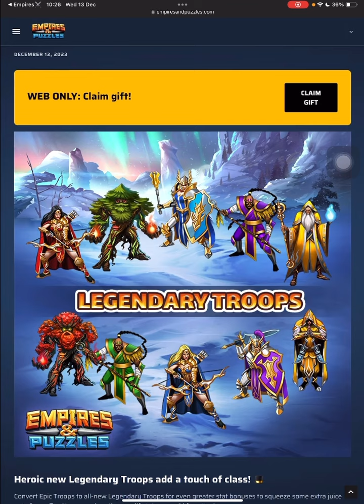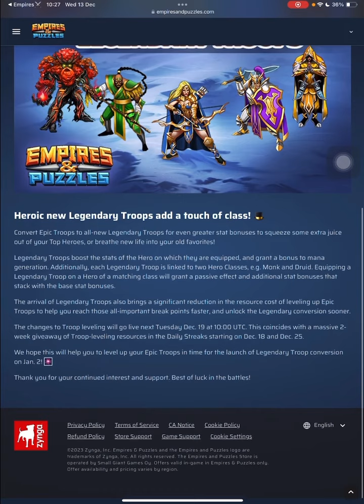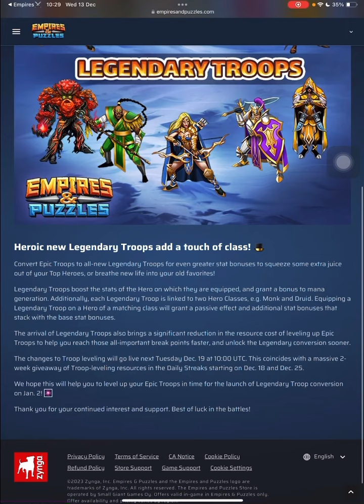Empires & Puzzles Game Talk : Legendary TrooPs are CoMinG‼️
Game Talk : 13, December 2023